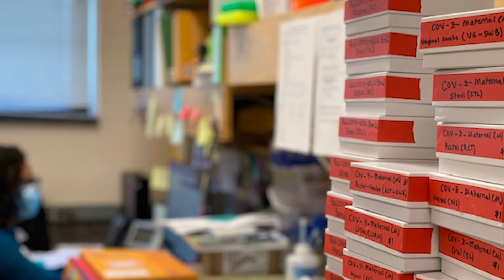Storybook Ball 2020: Pediatric COVID-19 Research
Lael Yonker, MD, is a leading Cystic Fibrosis clinician and researcher. But when the COVID-19 surge hit Boston, she quickly transitioned her lab to study the impact of the virus on children. To date, Dr. Yonker and her team have assembled the largest pediatric COVID-19 biorepository in the country, and their research is leading the way in understanding the role children may play in spreading the virus.